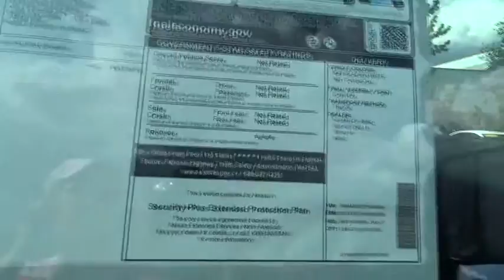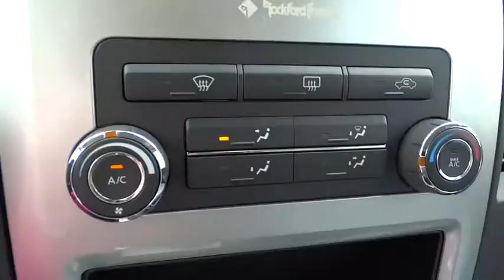2015 Nissan Titan Reno, Carson City, Northern Nevada, Roseville, Folsom, NV A2617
2015 Nissan Titan
2015 Nissan Titan 4WD Crew Cab SWB PRO-4X - Stock#: A2617 - VIN#: 1N6AA0EC5FN506646